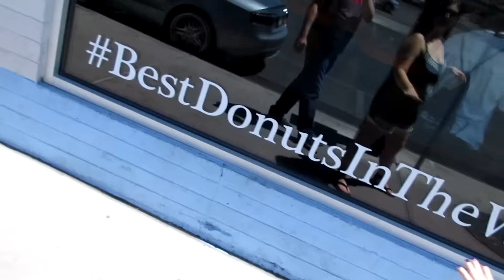Donut Date in Las Vegas!!